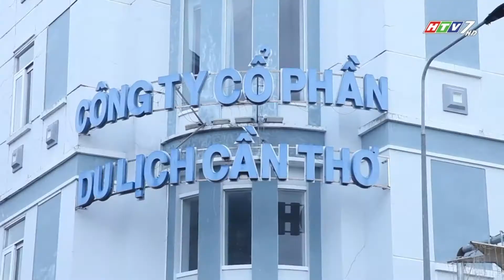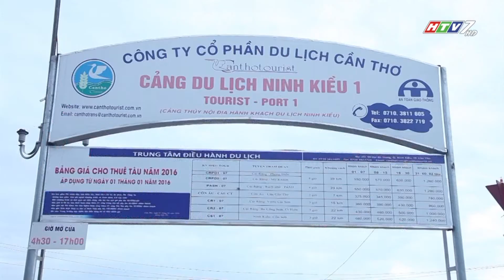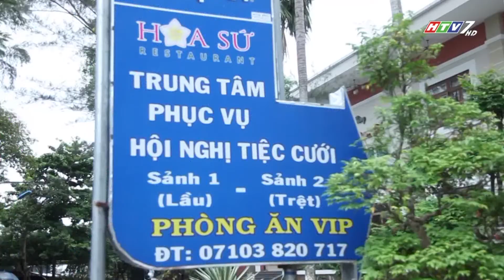PHÓNG SỰ CÔNG TY CP DU LỊCH CẦN THƠ